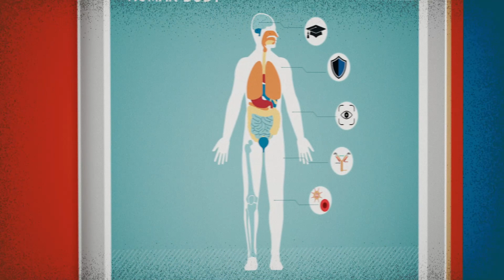What is an mRNA vaccine?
Learn more to help make your decision to get a COVID-19 vaccine. Our experts developed this to briefly explain in layperson’s terms an mRNA vaccine. It is aimed at answering questions and educating you about the safety and effectiveness of the mRNA vaccines, specifically the Pfizer and Moderna vaccines. Please share with others you know who may have questions or be hesitant to receive a vaccine. Learn more about UF Health’s COVID-19 response